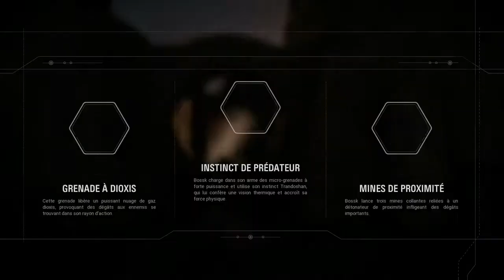STAR WARS Battlefront II Héros contre Vilains Tatooine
Star Wars Battlefront 2 partie héros contre vilains sur Tatooine.